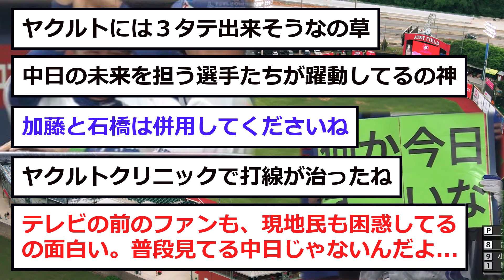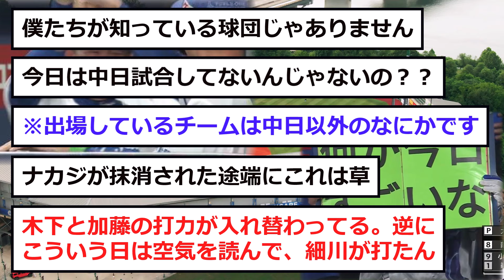【中日】ファンが ”鬱憤” から解放されるwww